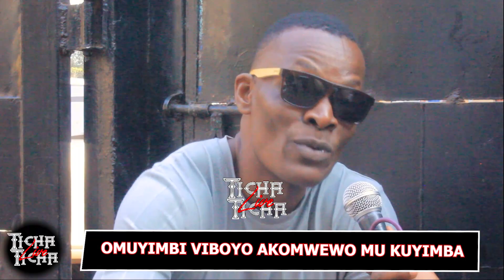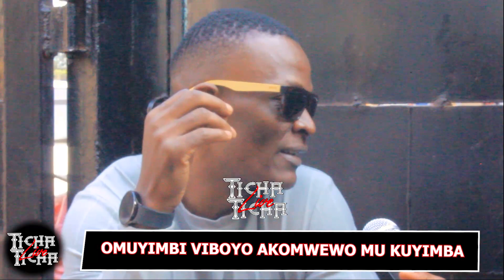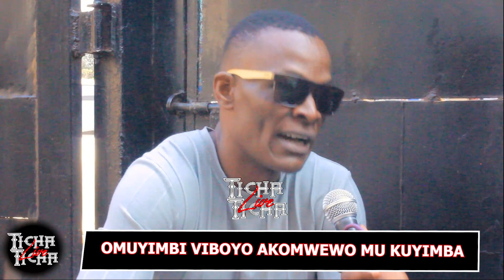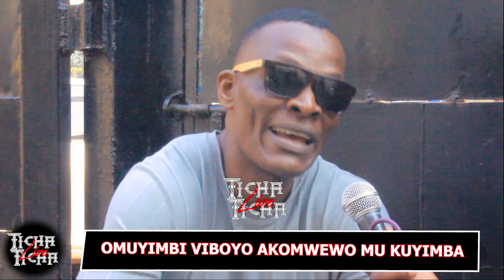Omuyimbi Viboyo akomwewo mukyimba oluvanyuma lwe myaka 10, a missinga Moze Radio (rip)